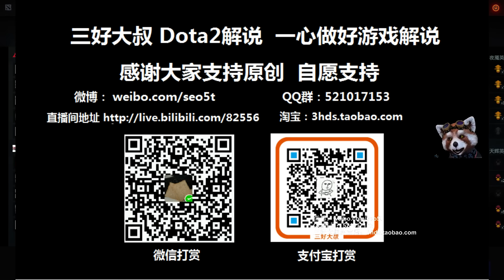【三好大叔Dota2】Maybe超神发挥 Ehome VS LGD 第二场 TS6